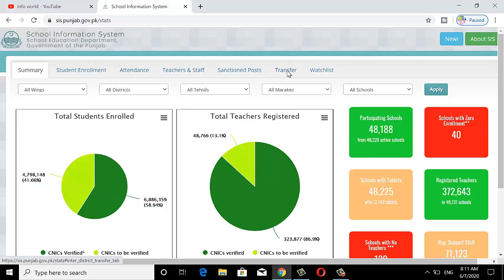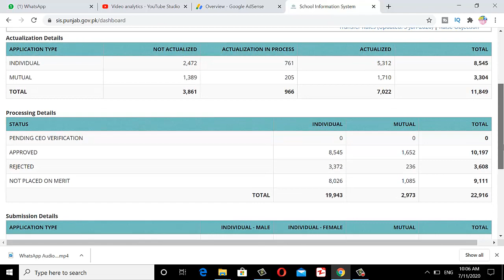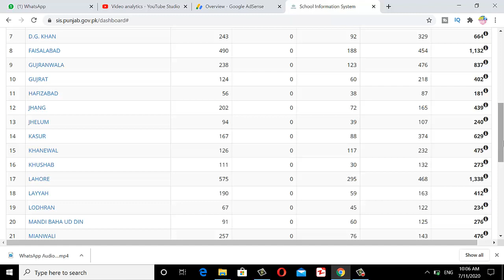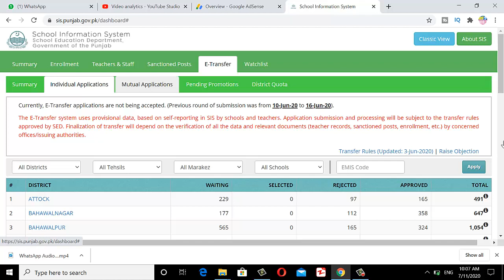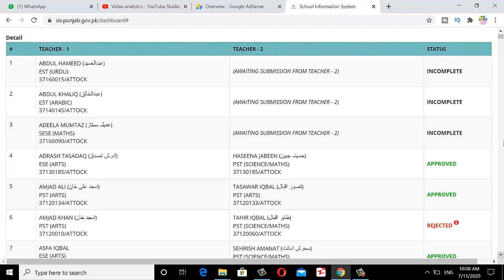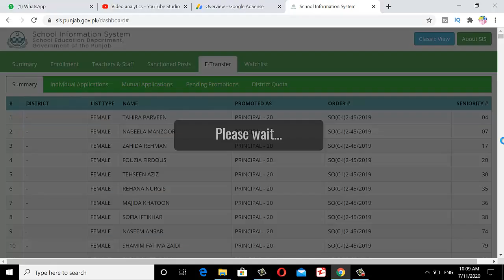Inter District Transfer Joining and Relieving | Salary Process after E transfer 2020-infoworld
Dear Teachers in this video I will tell you about Inter District Joining and Relieving Process and salary process after E transfer 2020.After relieving and joining teachers need to complete documents file containing relieving certificate ,No Objection Certificate,No Inquiry Certificate, Last Pay Certificate and also ensure signature on Transfer order 2020.
Dear teachers this video is about "e transfer relieving and joining of schools " in school education department Punjab.This video contains complete process for e transfer 2020 relieving and joining of Respected teachers from there present school to new school where they were selected for final transfer.